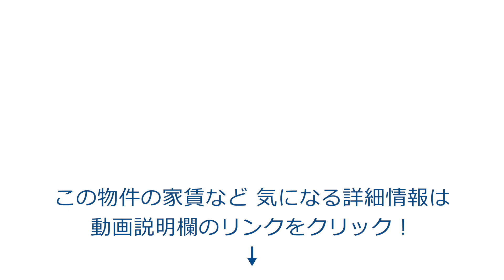【トンローのリーズナブルな人気サービスアパート】Baan Thonglor / 59㎡ (Thonglor 13)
トンロー13の超便利な立地、リーズナブルな賃料が嬉しい人気サービスアパート「バーン・トンロー」の詳細はこちら
バンコクでの物件探しは石川商事にお任せ下さい